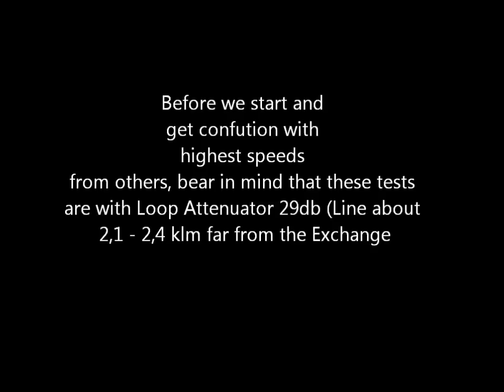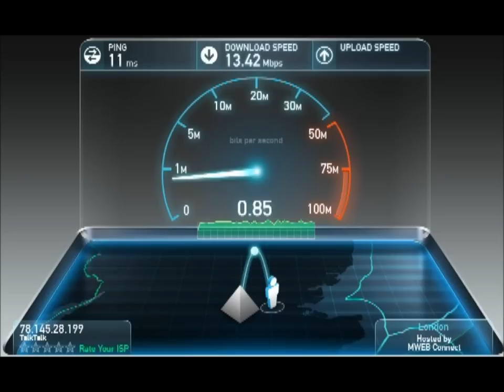TalkTalk ADSL Speed Test/Ping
TT ADSL Speed Test/Ping